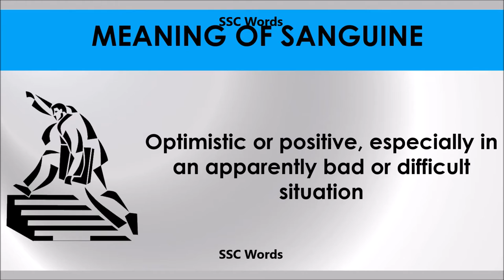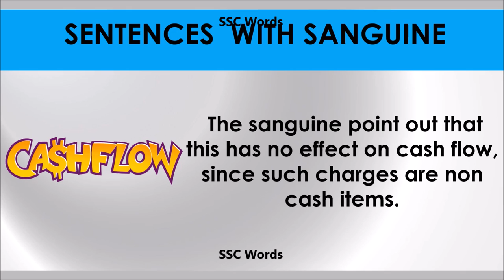Sanguine # Improve English # Meaning and 5 sentences # GRE CAT GMAT word # SSC Words